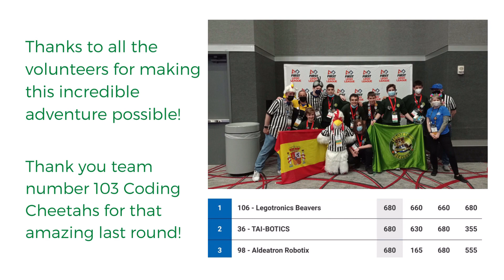Champion's Award and Robot Performance Winners at the 2022 FLL World Festival! -Legotronic Beavers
This is a recap video of our experience at the First Lego League World Festival in Houston, Texas in the 2022 Cargo Connect season.

We still don't believe we became Champion's Award Winners and Robot Performance Winners at the Houston World Festival!

We are very pleased with the performance of our robot and its top score of 680 points during the third official game. Then in the encore rounds we managed to become finalists and had a great time!

Unfortunately, this video of the robot game does not show the round perfectly, so you can see the following video of our complete robot game

We had a great time in Houston! We are very excited to return to the in-person events again. Thanks to all the teams that were part of the event and with whom we were able to share our work, we hope seing you next year! ;)

Congratulations to all the teams! But especially to our spanish colleagues Aldeatron Robotix, who did an expectacular role and have been the best possible adventure partners!

Many thanks to all the volunteers who make this unique experience possible, all this would not be possible without them!

We hope to see you all again next season!

Legotronic Beavers